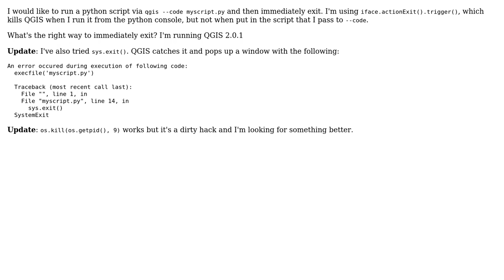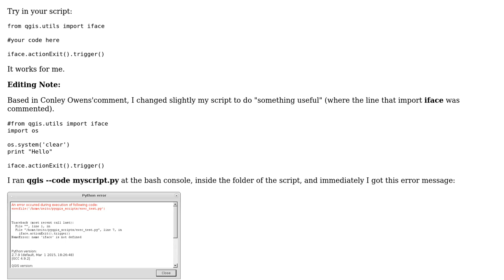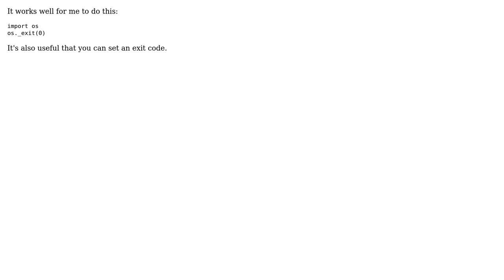GIS: How to exit QGIS after running a python script? (2 Solutions!!)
GIS: How to exit QGIS after running a python script?

With thanks & praise to God, and with thanks to the many people who have made this project possible! | Content (except music & images) licensed under CC BY-SA | Music | Images & others | With thanks to user xunilk user Marioba user Conley Owens and the Stack Exchange Network Trademarks are property of their respective owners. You are responsible for your own actions.